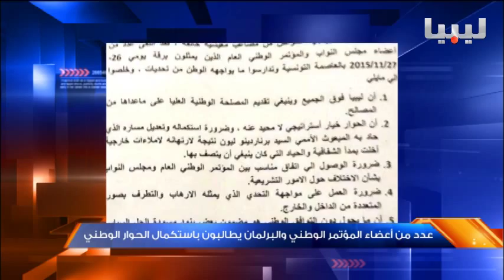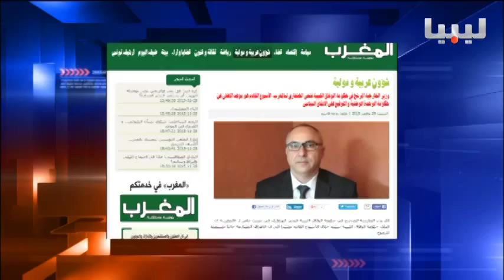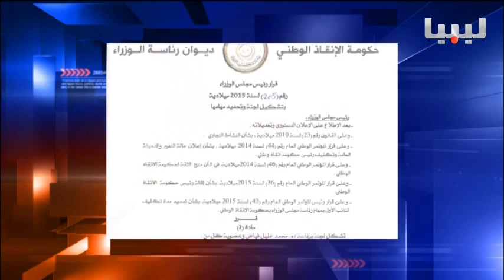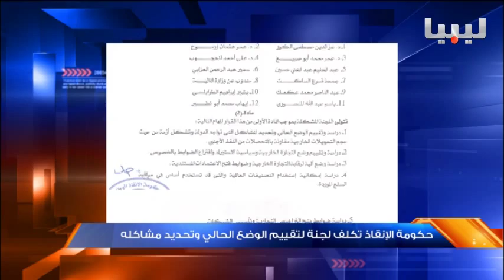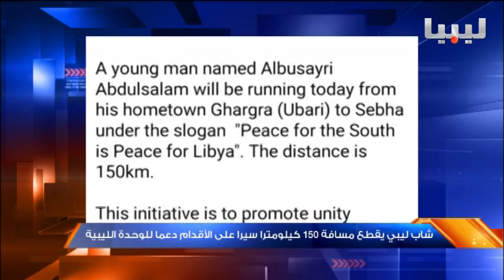نشرة السادسة يوم 29/11/2015